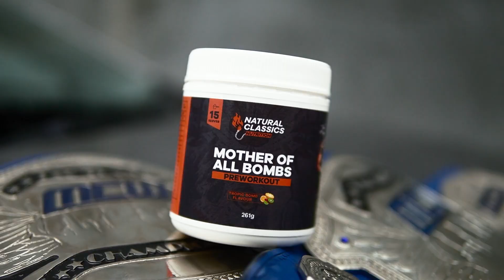New Horizons 2022 - Show Preview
The landscape has never been more dangerous as we kick-off a brand-new era LIVE on FITE TV!

Join us for New Horizons on Saturday 10th September streaming LIVE from the Thornbury Theatre from 7:30pm (AEST).